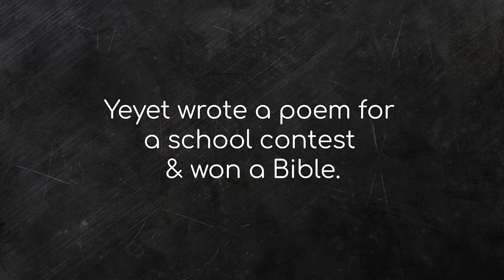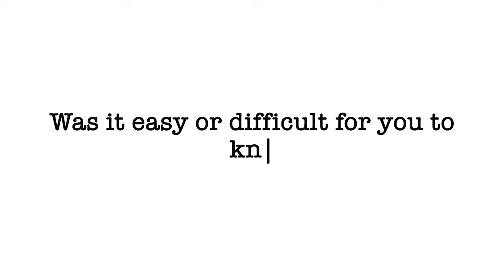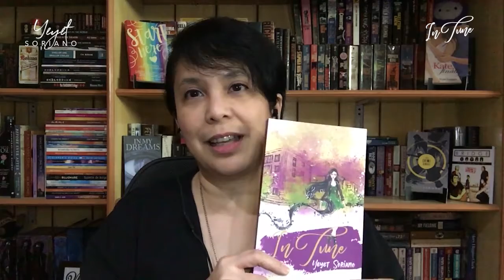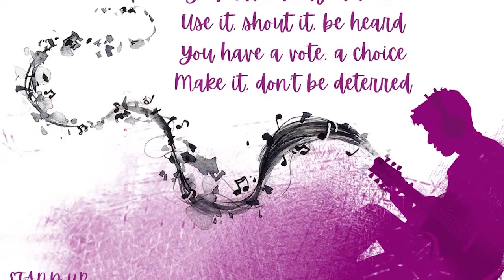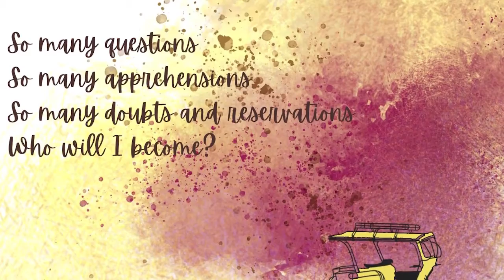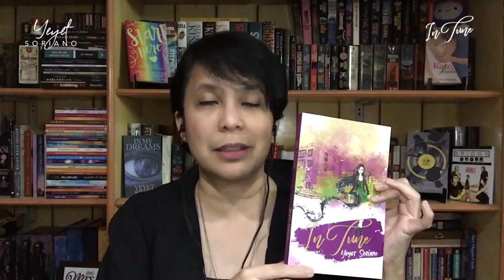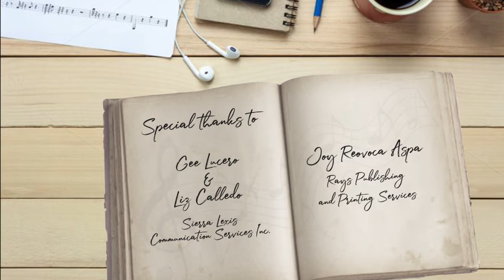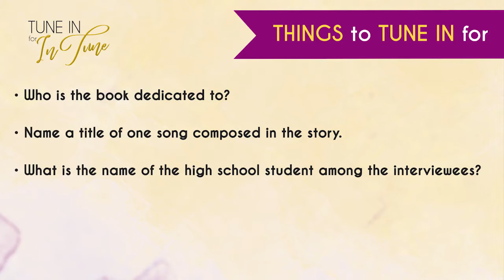Online Book Launch: In Tune by Yeyet Soriano (November 2020)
Online book launch of the YA contemporary romance book In Tune by Yeyet Soriano, November 2020

Between fulfilling family obligations and navigating the tricky social climate at her private school, Sydney Mendoza tries to keep a balance.

Himig Raymundo, on the other hand, knows the feeling of living in the shadow of his successful parents and the agony of being with schoolmates who won’t let him forget.

When Sydney and Himig get targeted to be the stars of High School Night by their batchmates who want to see them fail miserably, they band together to prove everyone wrong, and, in the process, find the one silver lining in the prank—each other.